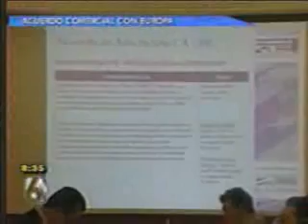MINEC presenta informe sobre resultados obtenidos con la Unión Europea 26-05-2010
MINEC presenta informe sobre resultados obtenidos con la Unión Europe